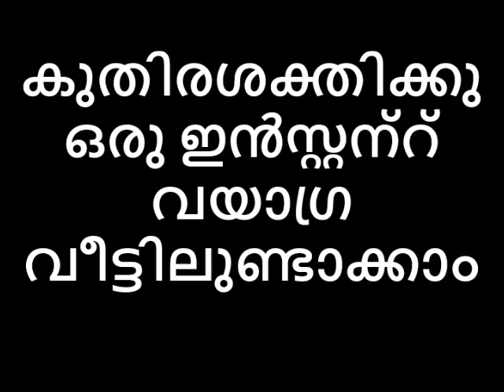കുതിരശക്തിക്കു ഒരു ഇൻസ്റ്റന്റ് വയാഗ്ര വീട്ടിലുണ്ടാക്കാം